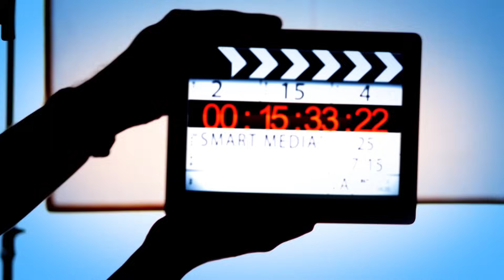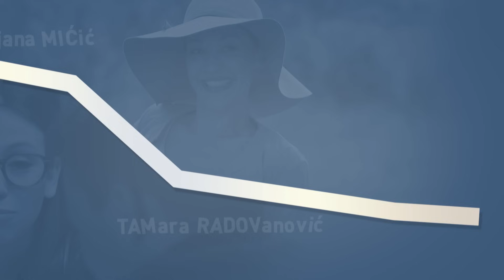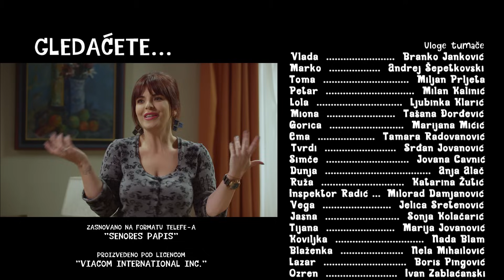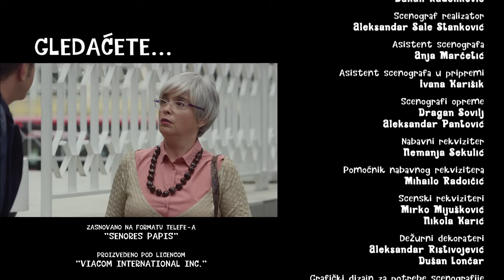Tate | Sezona 02 | Epizoda 40 (domaća serija)